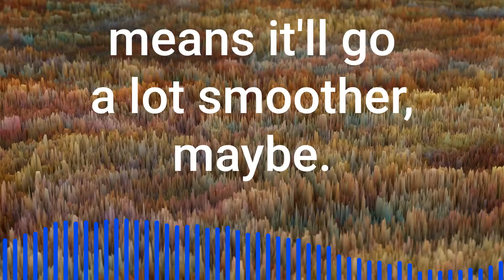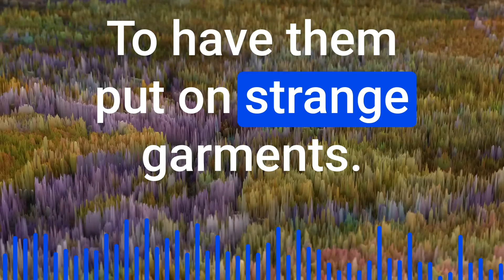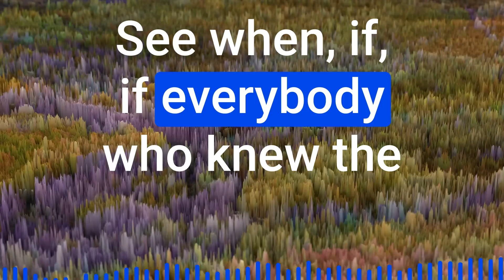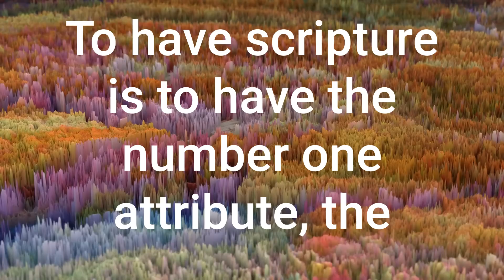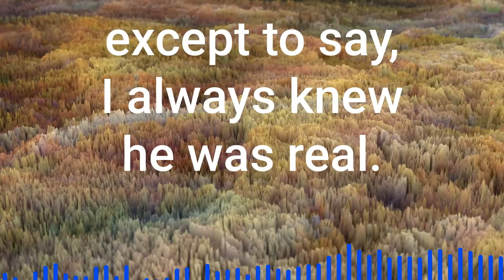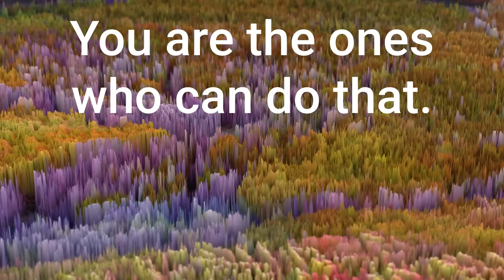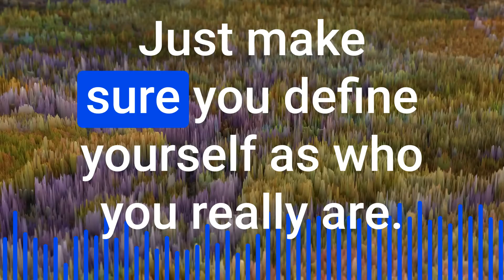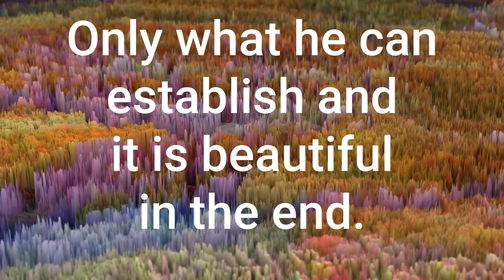Flesh and Spirit - 2 Corinthians 5 and Galatians 5 - Mike From Around The World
Note: This channel does not belong to Mike from around the world. I share his audio in subtitled video form to spread the news and help folks who prefer subtitles to follow along.

(Mike does not have a YouTube channel)

Original broadcast: 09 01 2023  Flesh and Spirit - 2 Cor 5  -  Galatians 5